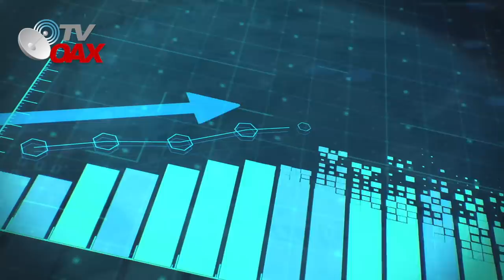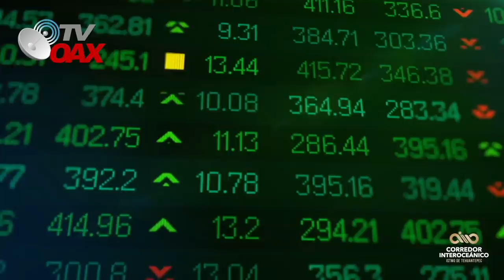😲Adios Canal de Panama, 🇲🇽Mexico Nueva ruta y Potencia Mundial junto a paises poderosos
Mexico sera la ruta del Comercio Mundial.Ya se trabaja en ello!Mira!